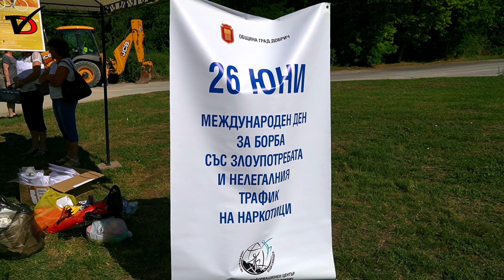Над 40 деца и родители се включиха в провелия се днес велопоход